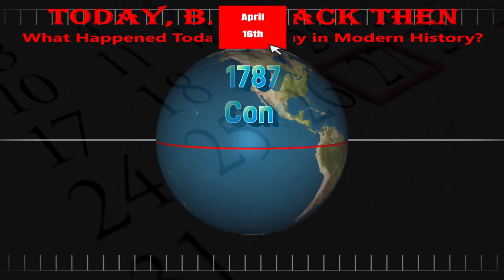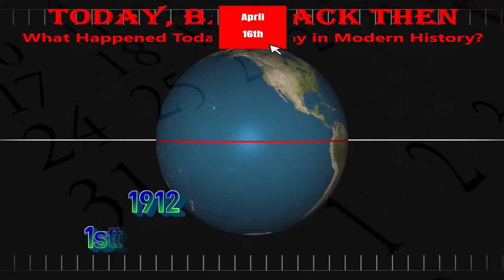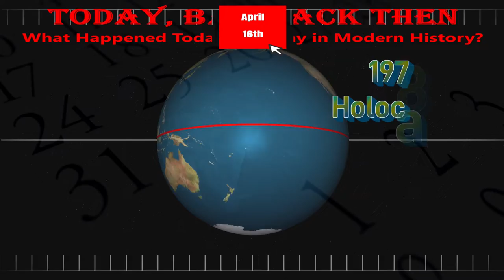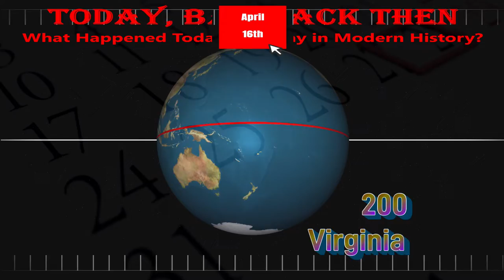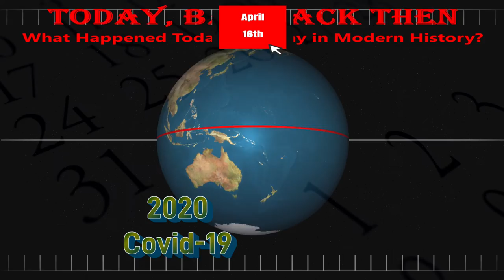Today, Back Then / What Happened on This Day? / April 16